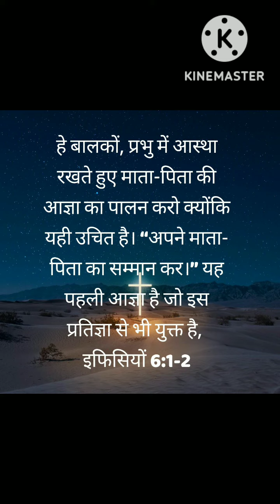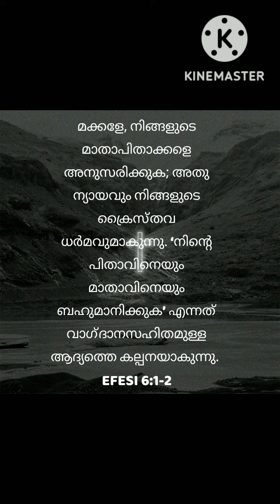Today's bible verse